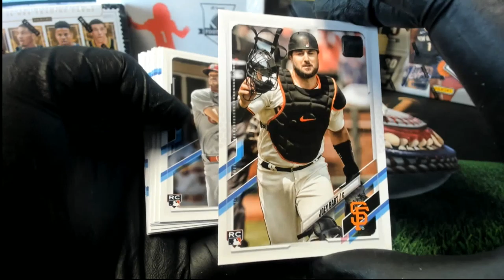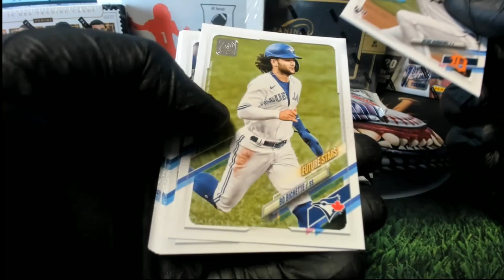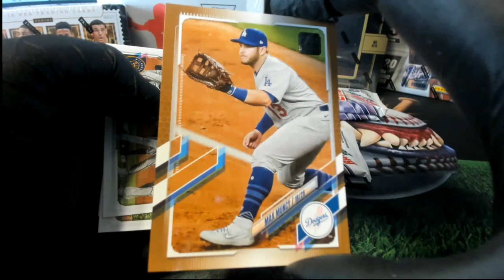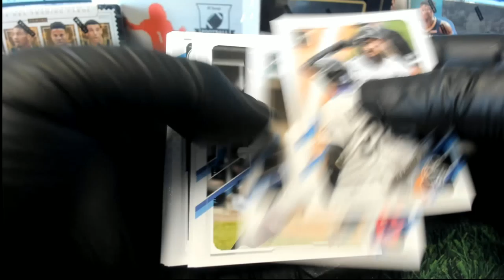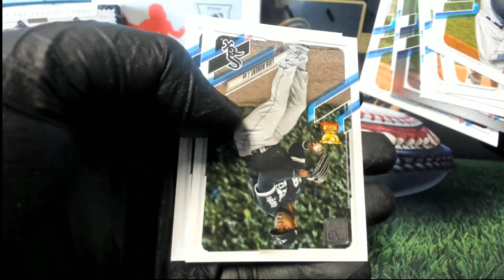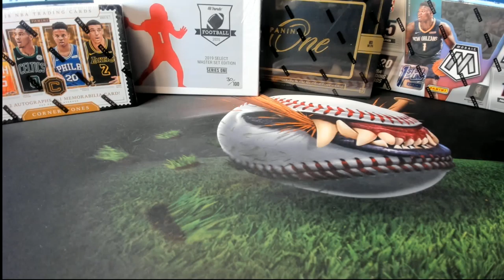2020 Topps Series 1 Baseball PACK RIPS FOR DAN K & CHRIS W